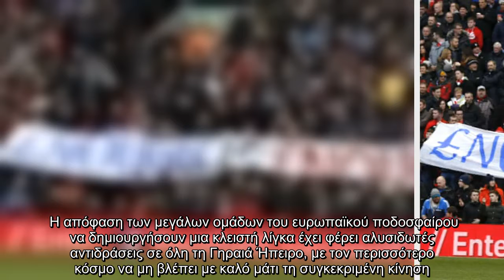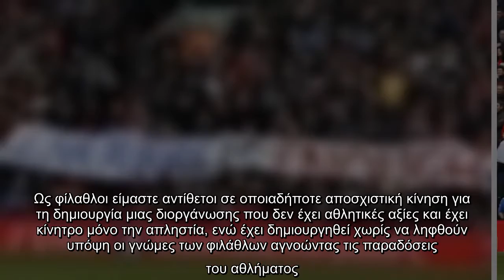Οργή των οπαδών των αγγλικών ομάδων για τη δημιουργία της European Super League